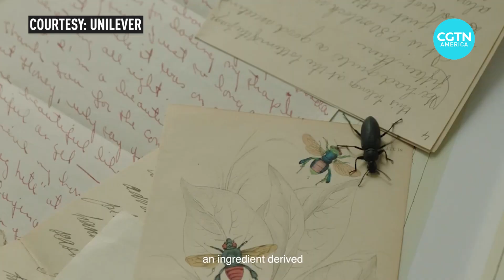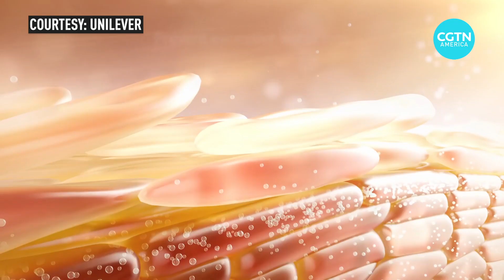See how AI is revolutionizing the beauty industry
Baggy eyes, wrinkles, odor – these are just some of the issues major beauty brands have been trying to solve for decades.

But their efforts are now getting a major boost from artificial intelligence.

The technology has been used by the industry for years, but it has only recently advanced enough to provide concrete changes to cosmetics and personal care items.

Toni Waterman caught up with Unilever’s head scientist, Dr. Samantha Tucker-Samaras, at the ongoing South by Southwest festival in Austin, Texas to see how they’re using AI and filed this report.